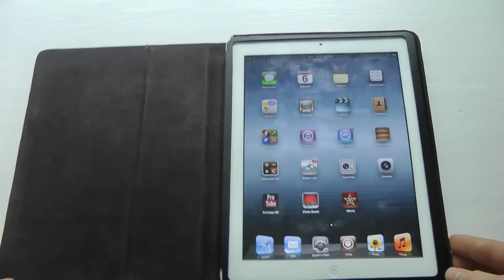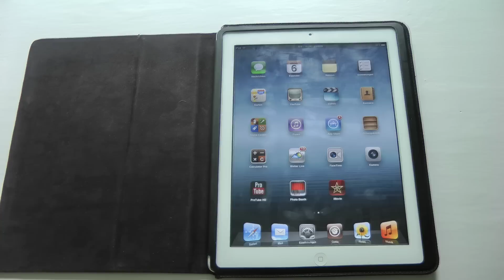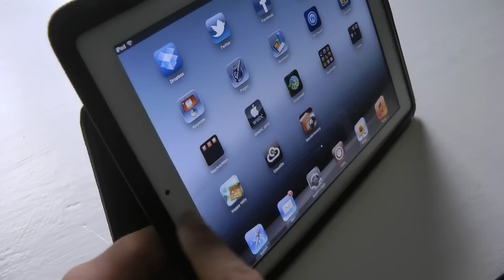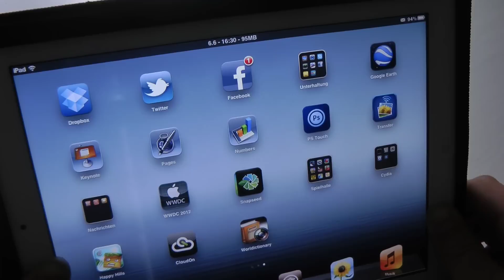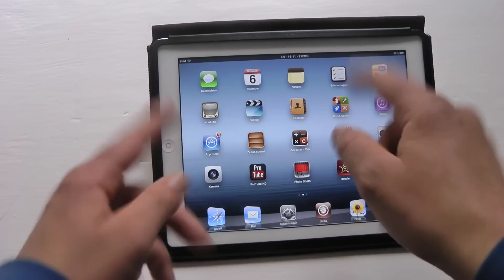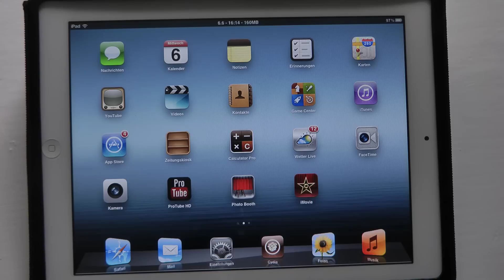REVIEW: iPad Leder Tasche "Berlin" KAVAJ [HD]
In diesem Video mache ich ein Video über eine sehr gute iPad leder Tasche von KAVAJ

iPad 2 Tasche
iPad 3 Tasche (schwarz)
iPad 3 Tasche (cognac)